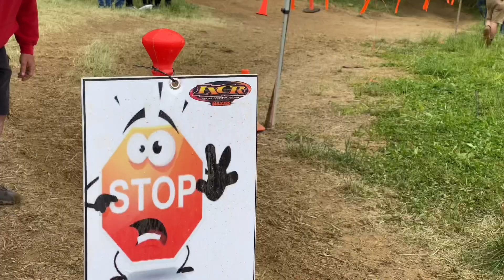2021 IXCR King Of The Mountain Bike Highlights